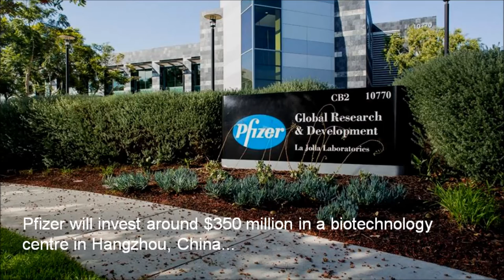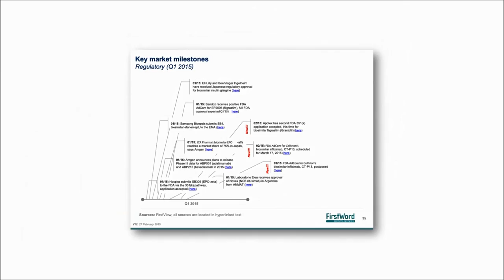FirstWord Pharma Daily News Round-Up Video for June 28, 2016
The FirstWord Pharma Daily News Round-Up Video gives a recap of the latest pharmaceutical and biotechnology news. Stay abreast of the key industry news each day. Today's video highlights include Pfizer, Novartis, Xencor, AstraZeneca, Zavicefta, European Commission, Teva, Allergan, Mayne Pharma, Regulus Therapeutics, RG-101 and FDA.